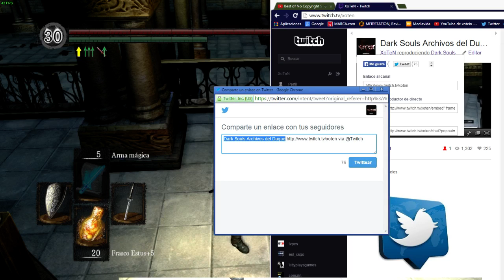Dark Souls Archivos del Duque y Ruinas de los Demonios